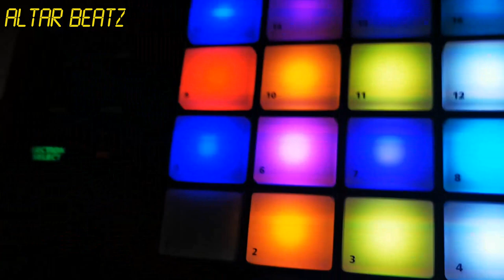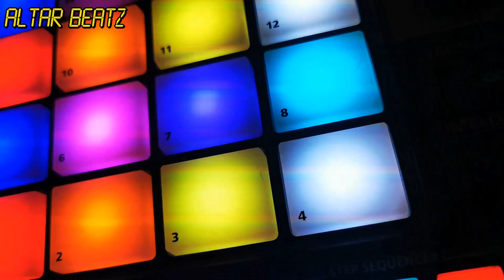Roland Verselab - Altar Beatz - Hardware Jams - Weekend Challenge - Cold Fusion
Its been a long time since I joined the Weekend Challenge from Hardware Jams.
Here we go with a Cold FuZion of some Jazz, Funk and DubStep beatz..

Altar Beatz